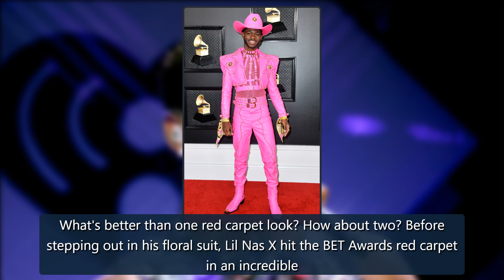Revisit Some of Lil Nas X's Best Fashion Moments Ahead of the Grammys - E! Online